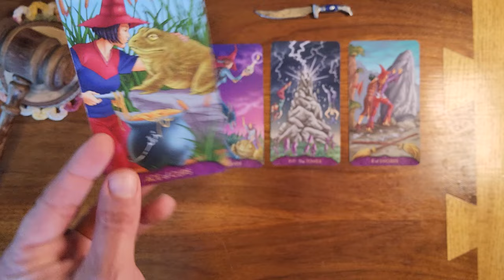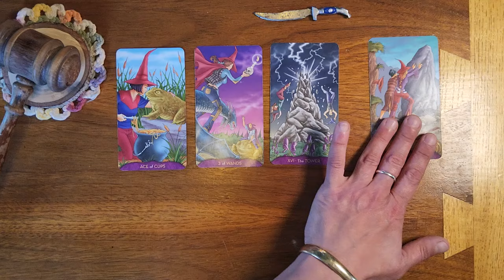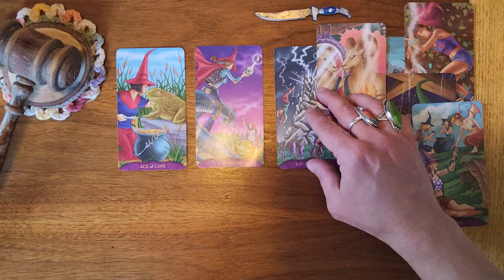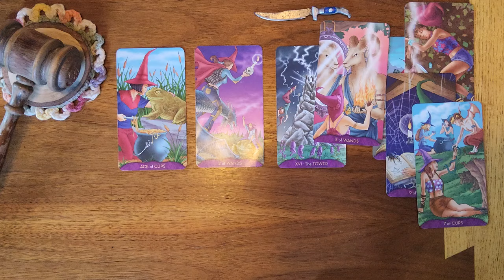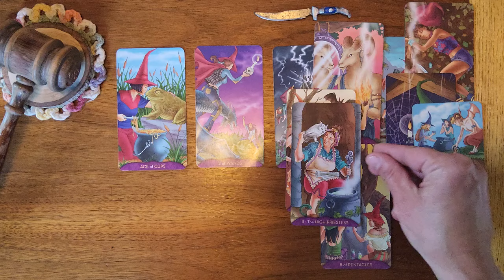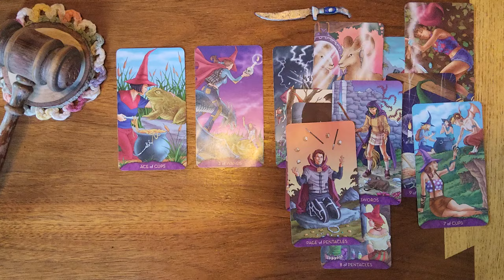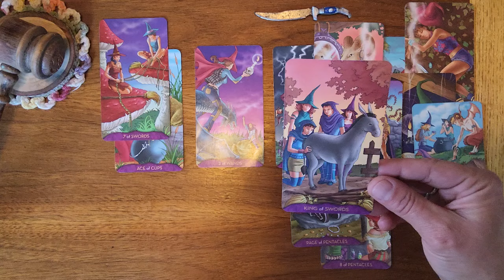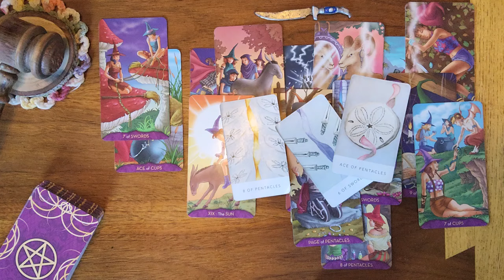Pisces ♓️ 🐟 Someone is coming back into your life , they wanna kiss and make up